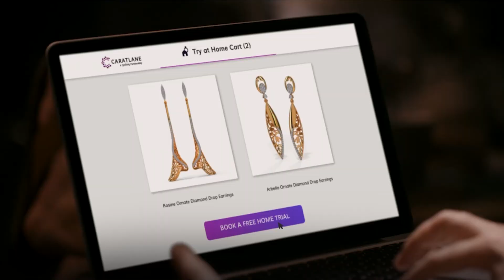Try jewellery SO easily at home!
With CaratLane, you can easily try jewellery, comfortably at home!